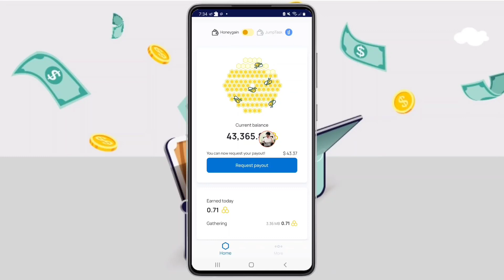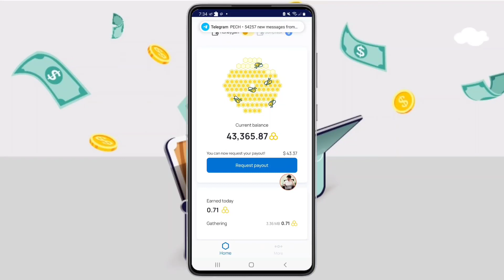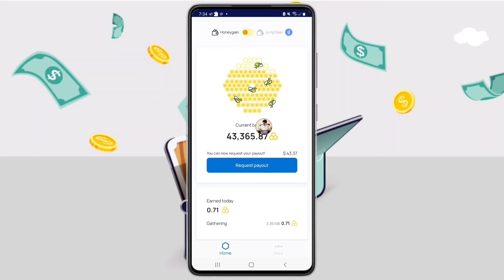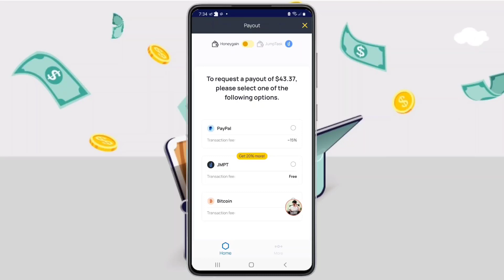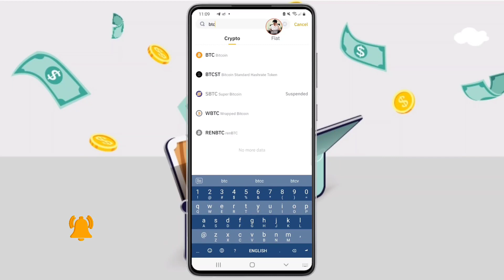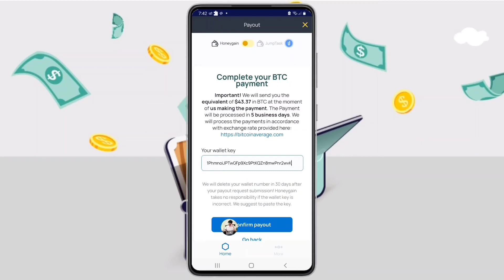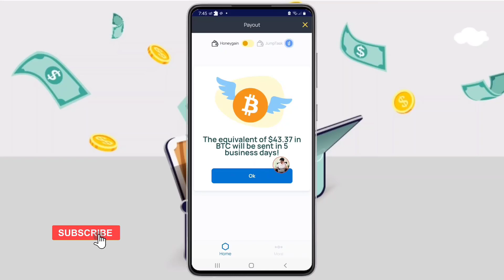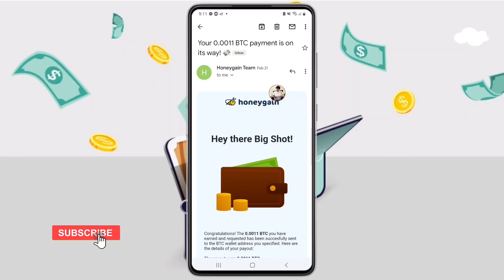Honeygain Payment Proof // How to Withdraw BTC from Honeygain to Binance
☆សូមជួយចុច Subscribes
☆សូមជួយចុចសញ្ញាររូបកណ្ដឹង(All)
☆សូមអរគុណ !

🙏សូមអធ្យាស្រ័យរាល់ការនិយាយទៅមានការរអៈរអួលខុសឆ្គងនៅប្រការណាមួយ សូមជួយគាំការចែករំលែកនៅចំណេះដឹងតិចតួចនេះផង💕